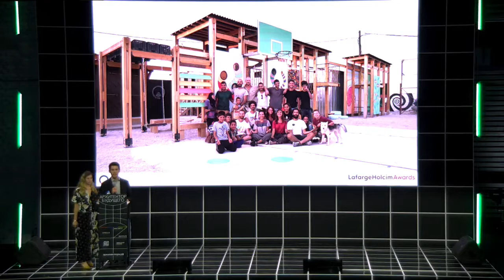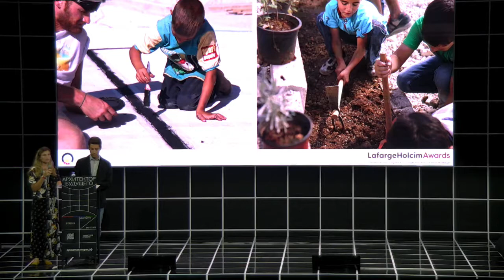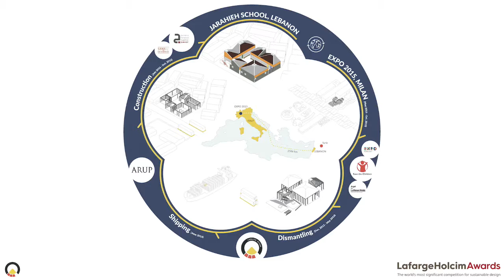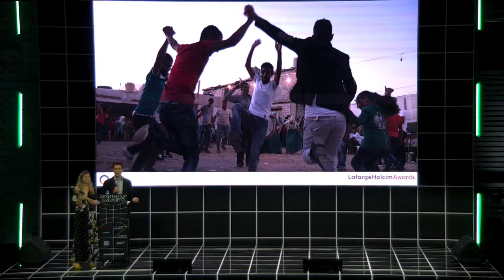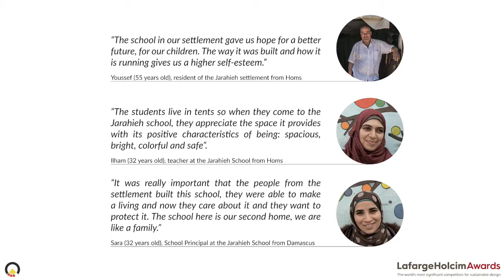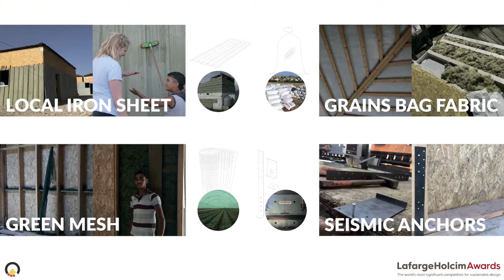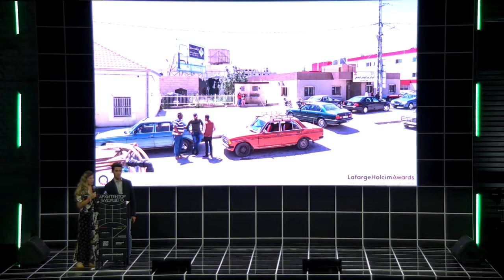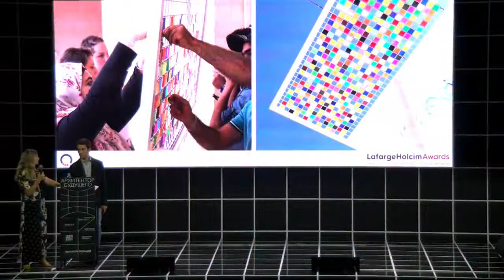Joana Dabaj & Riccardo Luca Conti at Strelka “Future Architect” Conference, Moscow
The architecture of complicity: how to work in conditions of the global migration crisis
LafargeHolcim Awards winners Joana Dabaj and Riccardo Luca Conti from CatalyticAction highlighted the importance of ethical standards and social inclusion at the Strelka “Future Architect” Conference in Moscow, Russia. The winners of the LafargeHolcim Awards Bronze 2017 for Middle East Africa explained how their work not only addressed sustainable design from the perspective of building materials – but also created opportunities to empower local communities.